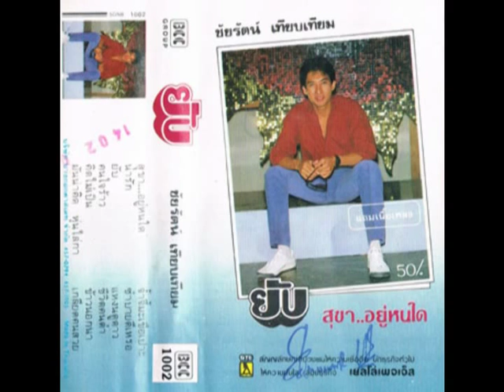มันก็แค่นั้นเอง - ชัยรัตน์ เทียบเทียม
เพลง มันก็แค่นั้นเอง คำร้อง/ทำนอง ปิยะพล อเนกบุณย์
ขับร้องต้นฉบับแรก โดย คุณ ชัยรัตน์ เทียบเทียม พ.ศ. 2521